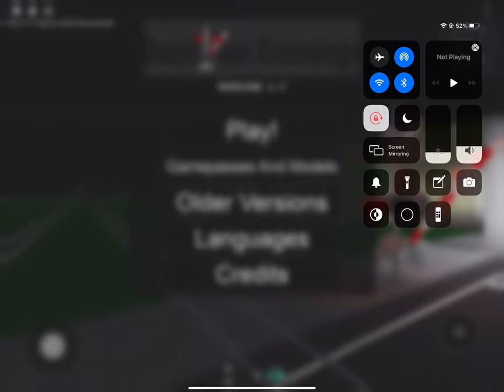Basic train crossing 2 years (playing with jax) roblox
Jax is my friend in Roblox and we play railroad crossing games everyday in weekends and I have another frind that doesn’t play with me but enjoy the video and subscribe and like.